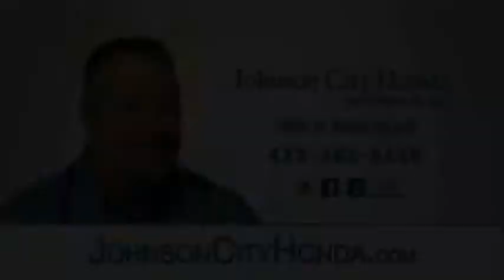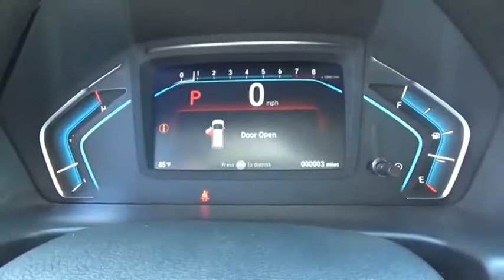2019 Honda Odyssey EX-L w/Navi w/RES New H48014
2019 Honda Odyssey EX-L w/Navi w/RES